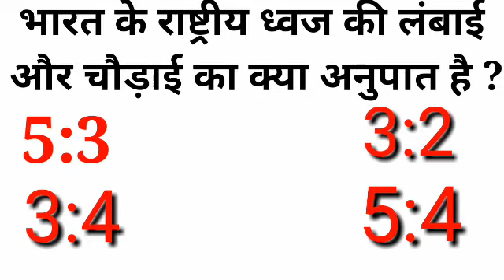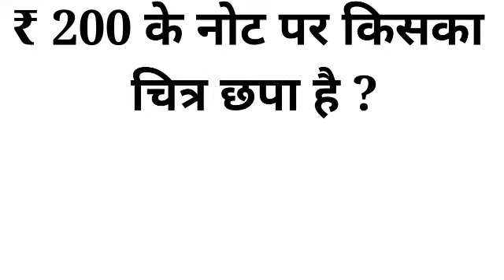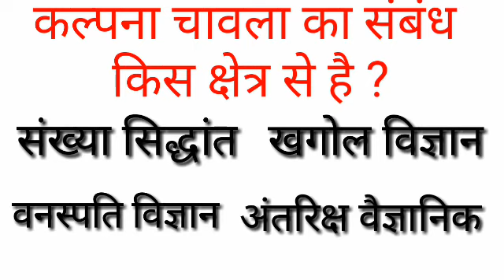gk for all exam,objective gk,gk | General Knowledge |, Importent general knowledge,mission prerna